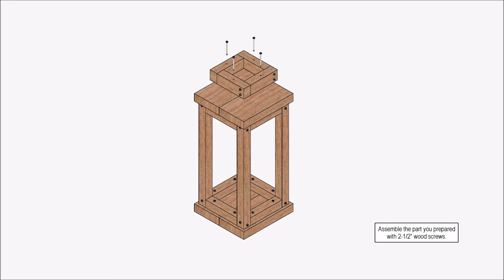HOW TO MAKE A LANTERN, Wooden lantern patterns, Lampion build plans